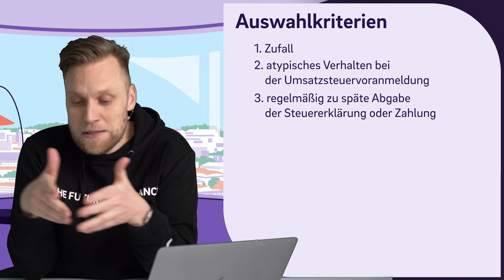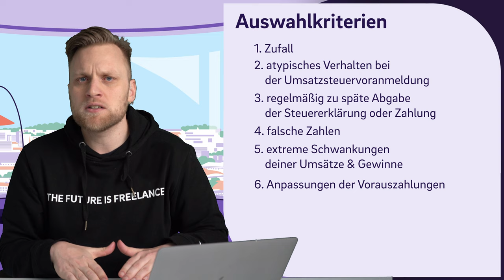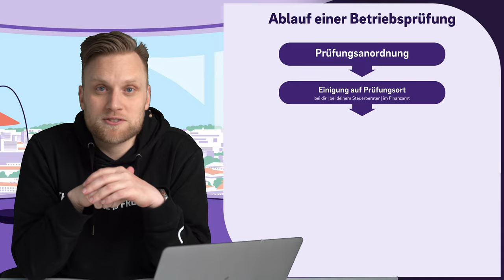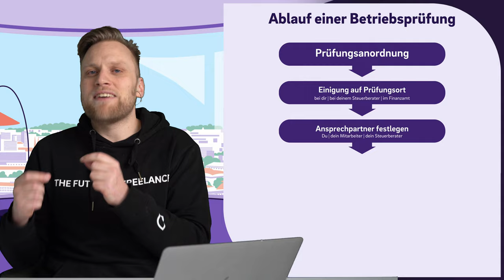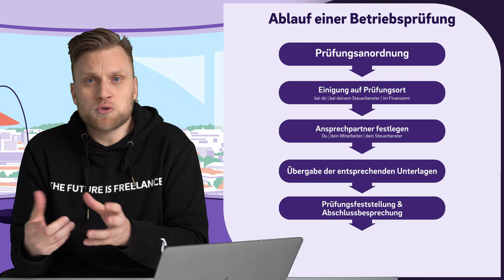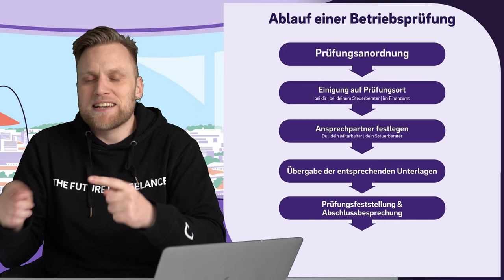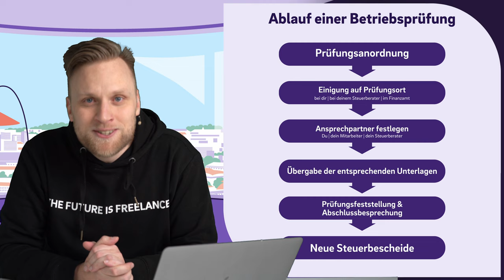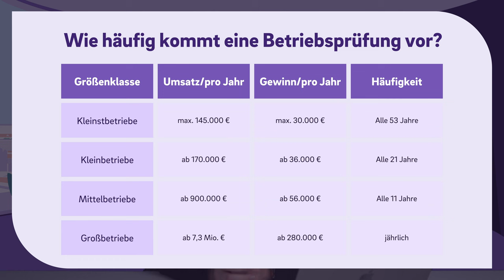BETRIEBSPRÜFUNG - Was du über die Prüfung vom Finanzamt wissen musst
▬ Mehr Informationen ▬▬▬▬▬▬▬▬▬▬▬▬▬▬▬▬

Betriebsprüfungen sind Überprüfungen des Finanzamts, um sicherzustellen, dass Unternehmen ihre Steuerpflichten ordnungsgemäß erfüllen. Dies beinhaltet das Überprüfen von Finanzunterlagen, Rechnungen und anderen Aufzeichnungen, um sicherzustellen, dass die angegebenen Steuereinnahmen und Ausgaben korrekt sind. Die Ergebnisse einer Betriebsprüfung können zu Nachforderungen oder Rückzahlungen führen, wenn Unstimmigkeiten gefunden werden. Es ist wichtig, alle finanziellen Aufzeichnungen gründlich und genau zu führen, um eine erfolgreiche Betriebsprüfung zu gewährleisten. Warum und wie geprüft wird, erklären wir dir in diesem Video!

▬ Empfehlungen ▬▬▬▬▬▬▬▬▬▬▬▬▬▬▬▬

▬ Timestamps ▬▬▬▬▬▬▬▬▬▬▬▬▬▬▬

0:00 - Intro
1:00 - Was ist eine Betriebsprüfung?
3:12 - Warum werde ich ausgewählt?
5:48 - Was schaut sich das Finanzamt an?
8:33 - Wie läuft eine Betriebsprüfung ab?
13:17 - Wie häufig wird geprüft?
15:48 - Kann ich die Wahrscheinlichkeit beeinflussen?
17:40 - Outro